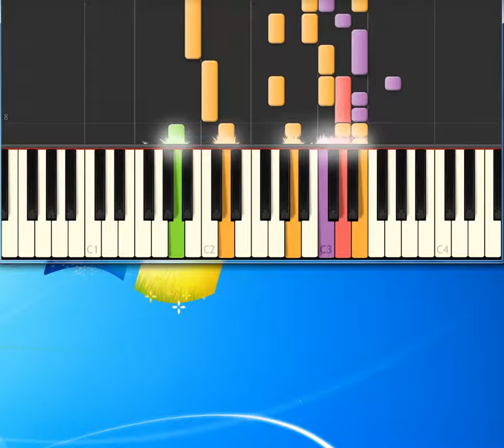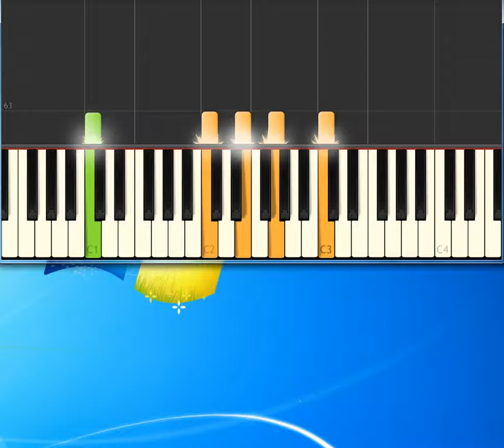Footloose Beatles [Piano tutorial by Synthesia]